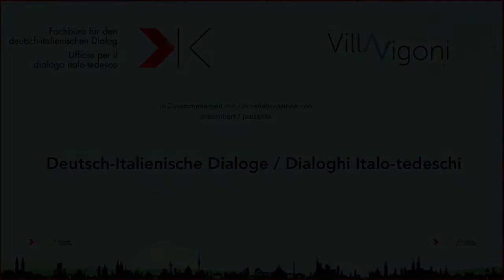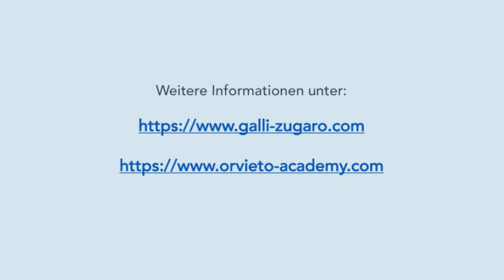Deutsch-Italienische Dialoge | Dialoghi italo-tedeschi – Emilio Galli Zugaro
Auf Deutsch.

Dr. Karoline Rörig im Gespräch mit Emilio Galli Zugaro, Orvieto Academy for Communicative Leadership.